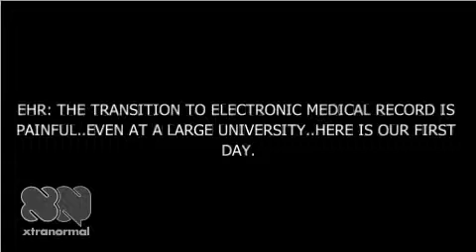Electronic Health Record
An "Epic" Mess on the first day of a doctor starting with his EHR